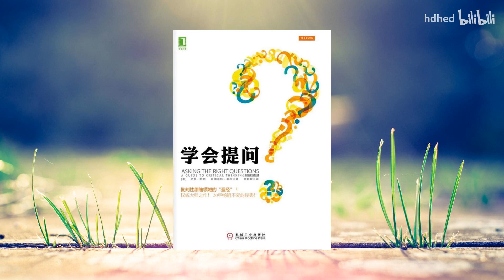【有声书】《学会提问》，一本授人以渔的智慧之书，独立思考者的起点 ｜批判性思维领域的“圣经” ｜ Asking The Right Questions | 每日听书 Daily Audiobooks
如果你看完覺得有帶給你一點價值，希望你能幫忙：
1. 點個贊👍， 並無私的分享給你身邊的人
😊 感恩你的觀看， 希望你能丰富内心，增长智慧，過上自己夢想中的生活！

推荐精彩影片：

《塔木德：犹太人的经商智慧和处世圣经》全集 犹太人千年的智慧大全 | The Babylonian Talmud

《九型人格》｜ 九型人格心理学：职场必备，教你看透人心 | 全面认识自我并影响他人

《财务自由之路：7年内赚到你的第一个1000万》| 一本实操性很强、几乎可以马上去做的理财指导书籍 | 德国最佳理财书

【Copyright Clarify | 版权声明】：
Copyright ownership belongs to DAILY AUDIOBOOKS, shall not be reproduced, copied, or used in other ways without permission. Otherwise, DAILY AUDIOBOOKS will have the right to pursue legal responsibilities.